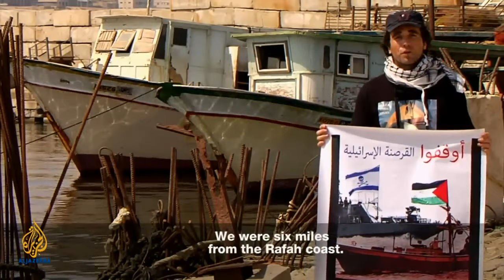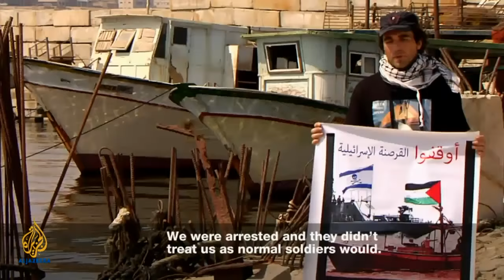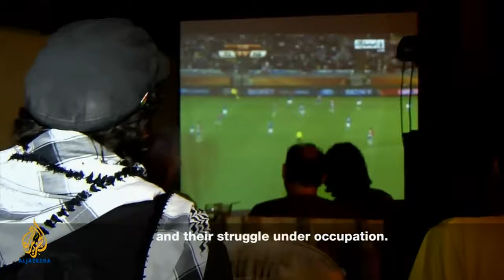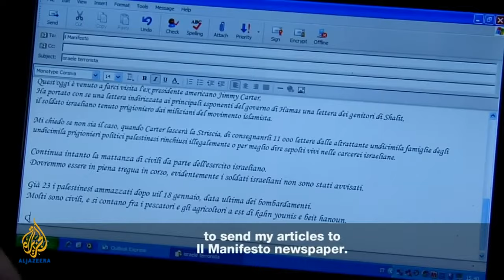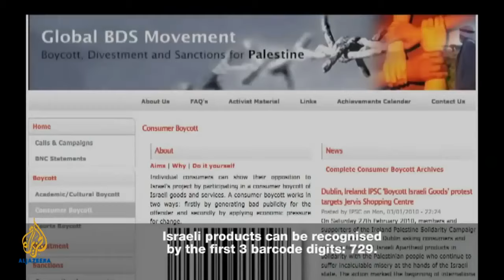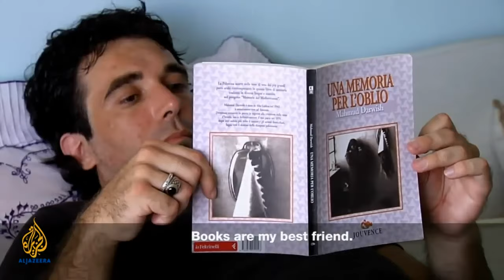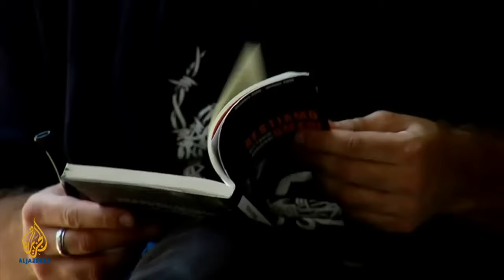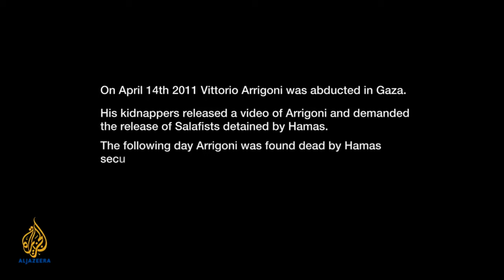Vittorio "Vik" Arrigoni a Gaza - Documentario - Staying Human - Restiamo Umani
🎥ELETTRITV📲💻 Vittorio "Vik" Arrigoni a Gaza - Documentario - Staying Human - Restiamo Umani, realizzato da@aljazeeraenglish
Vittorio Arrigoni e' stato un attivista internazionalista per i diritti umani e la pace, con l'ISM (International Solidarity Movement) @PalsolidarityOrgOfficial nella Striscia di Gaza in Palestina dal 2008 fino ad Aprile 2011.